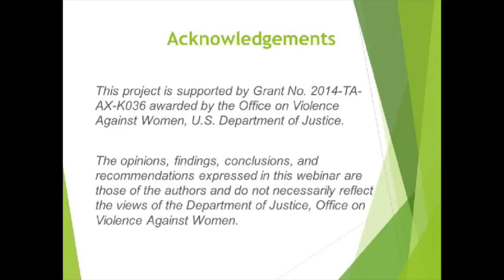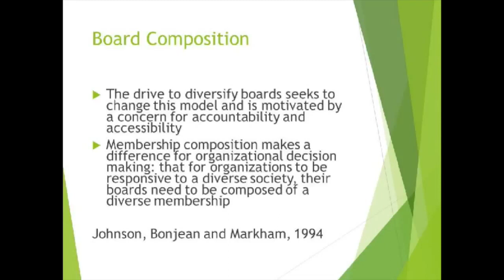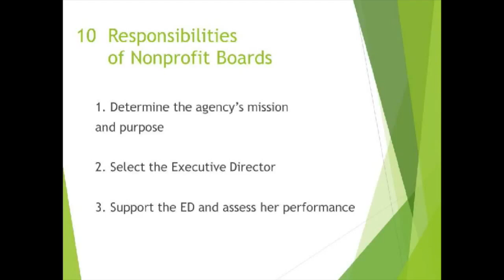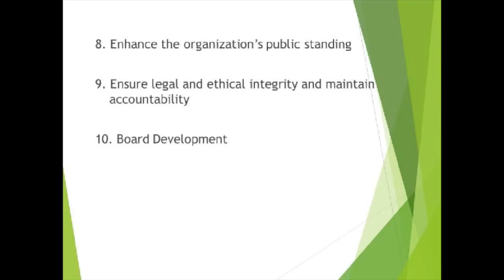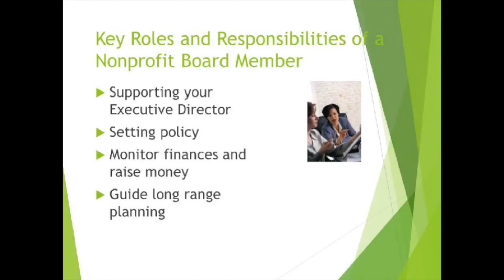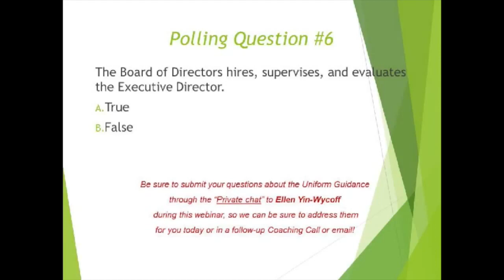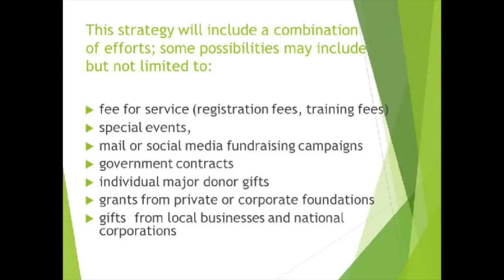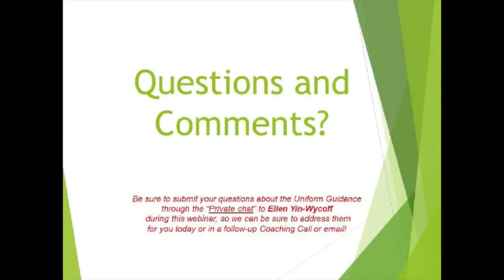Empowering Your Board to Lead: Understanding the Roles/Responsibilities of Your Board of Directors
A webinar from the Nonprofit Sustainability Technical Assistance Project at the Resource Sharing Project.